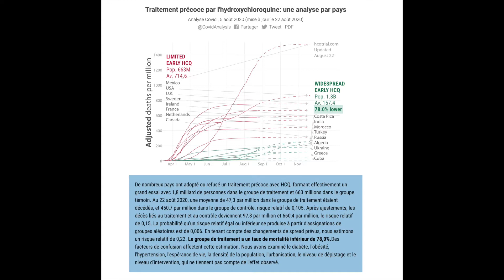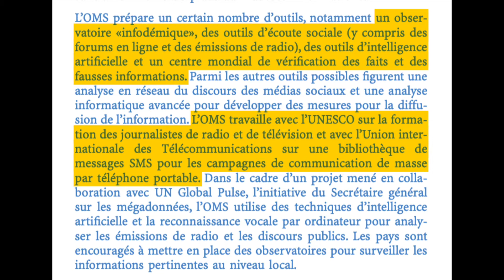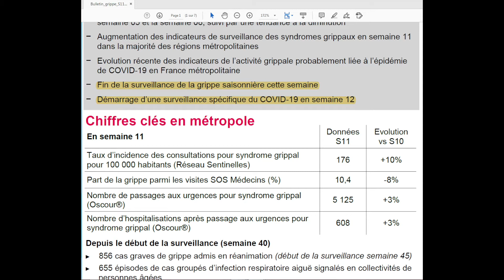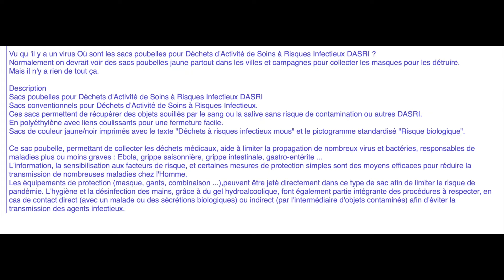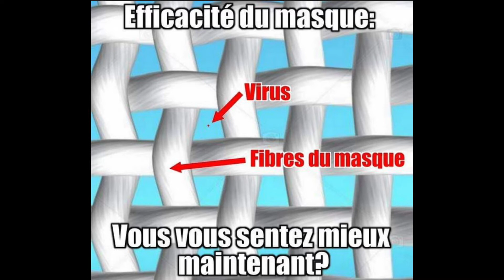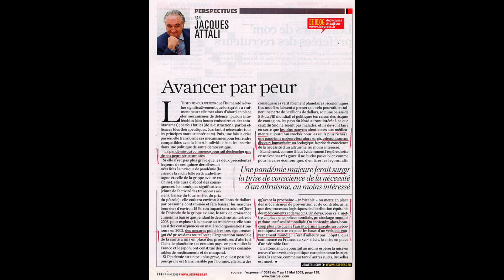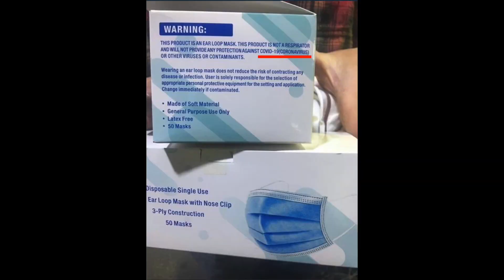alerte disparition grippe 2020 masques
Je partage!! (Merci!! Sylvano Trotta)